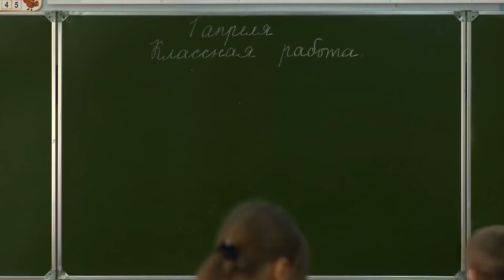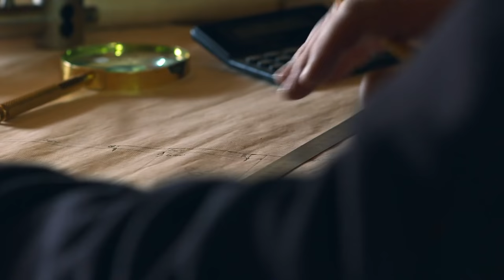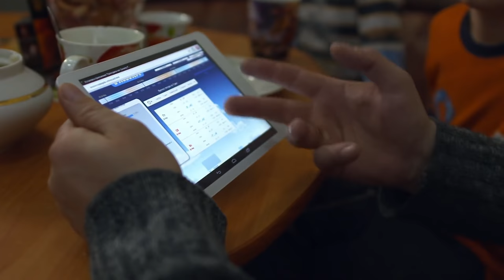Russia's Icy Northern Sea Coast | Free Documentary Nature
Russia's Icy Northern Sea Coast | Free Nature Documentary

Murmansk, the metropolis on the Barents Sea, is anything but Russia's cold north. There's always something going on here, for example the Olympic Polar Games. Ice surfing and ice swimming, reindeer racing, the first atom ice breaker in the history of the world, a corner shop in ice and snow, endearing village school lessons and the singing Norwegian Sea Fleet - arctic lifestyle far away, north of the polar circle.